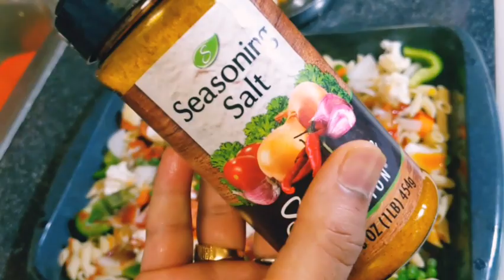Healthy baked pasta quick and easy recipe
Very easy to cook so healthy